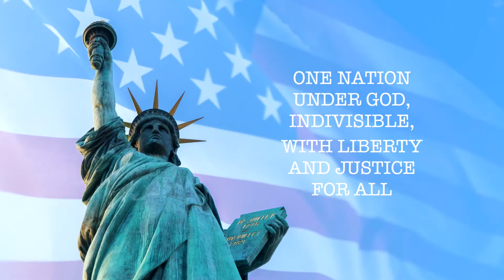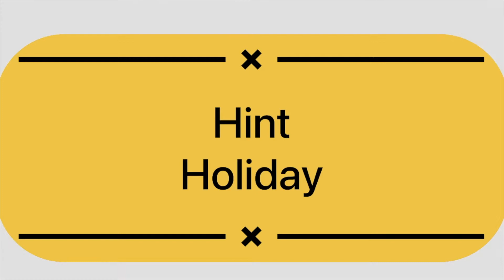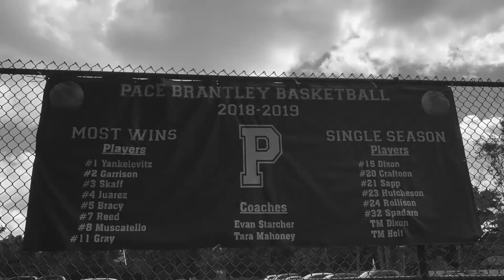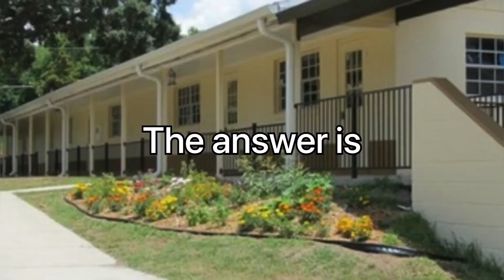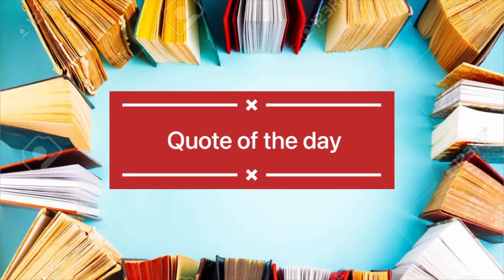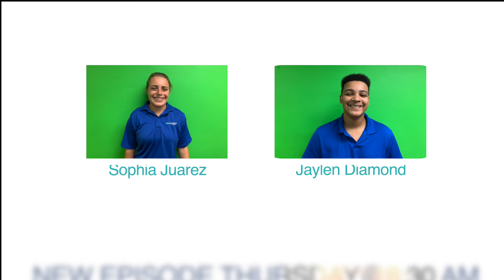Morning Announcements 11-17-21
Ace of Pace, Wheel of Fortune, Price is Right, 94 Feet, Basketball Promo